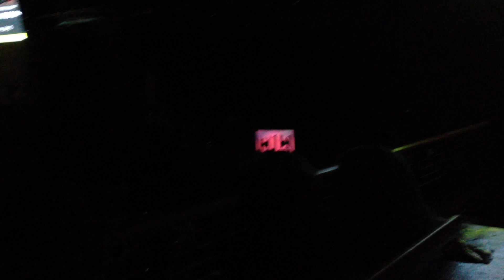Motionless In White Intro+ Death March live 10/17/15